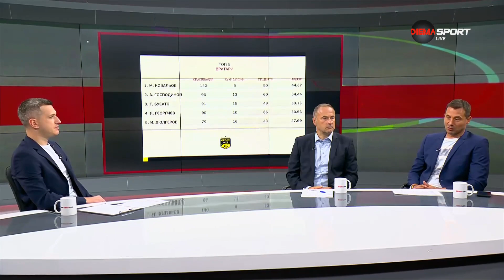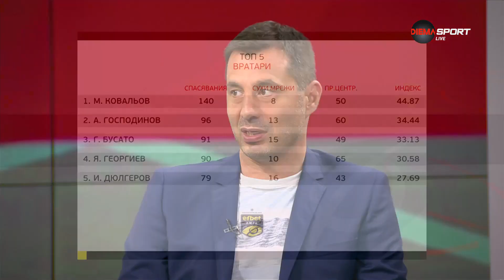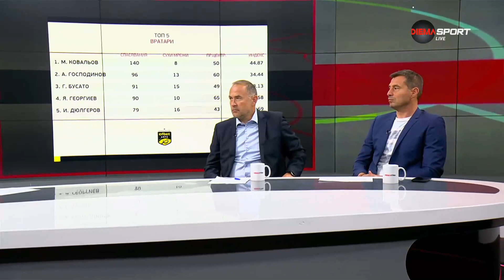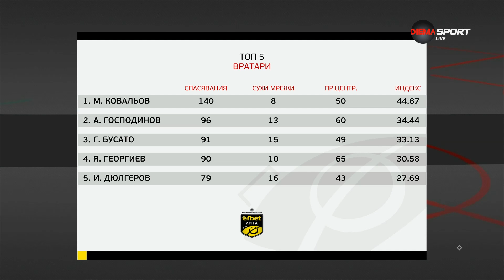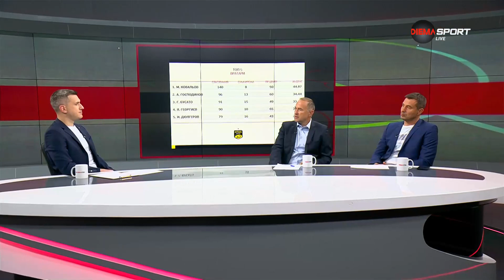Вратарите на сезон 2023-24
Вратарят на Пирин Благоевград Максим Ковальов беше избран за номер 1 на сезона. Класацията на предаването „Героите на сезона“ по DIEMA SPORT се прави с оглед на статистическите данни и коефициент, базиран на представянето му през изминалата кампания.

Украинският страж има 140 спасявания, записал е 8 сухи мрежи и събра индекс от 44.87 за изявите си през изминалата кампания.

Вратарят е записал 3358 минути в 34 мача за Пирин в efbet Лига през сезона. Той има 45 успешни излизания и 44 допуснати попадения.

„Статистиката показва доста неща, но не казва всичко. Украинецът направи много силен сезон с Пирин. Поздравления и за Миро Митев – треньора на вратарите. Пирин се опитваше предимно да не загуби своите мачове в повечето случаи, което допринесе Максим Ковальов да се изяви“, сподели анализаторът на DIEMA SPORT Йордан Господинов.

Зад себе си в класацията Максим Ковальов остави Анатолий Господинов и Густаво Бусато. На четвъртата позиция се нареди Янко Георгиев, а на пето – Иван Дюлгеров.